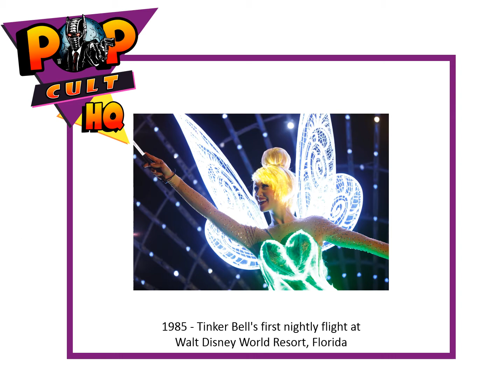Today in Geek History - July 3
1985 - Tinker Bell's first nightly flight at Walt Disney World Resort, Florida
1985 - "Back to the Future" directed by Robert Zemeckis and starring Michael J. Fox and Christopher Lloyd is released
1. All geeky facts have been verified to the best of our ability, if we have a wrong fact, please let us know.
2. If any image is in violation, please let us know immediately.